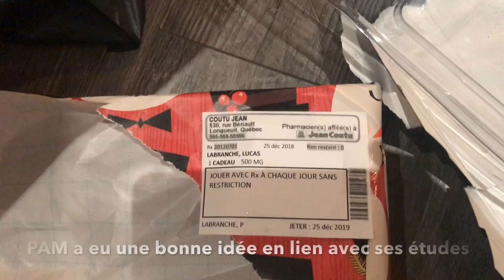On dépouille le sapin (24 déc 18) partit 2